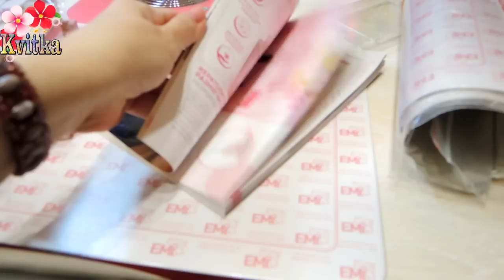ALIEXPRESS: E.Mi: Лампа для бликов: Настольная лампа на аккумуляторе: Соколова Светлана